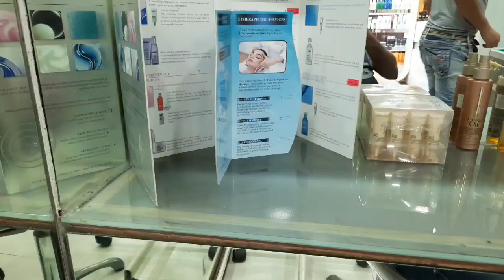Hair Transformation / আমার চুল কেটে ফেললাম / Bozzo আমার হাতে কামড়ে দিলো / Rai Pin Vlogs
Hi everyone